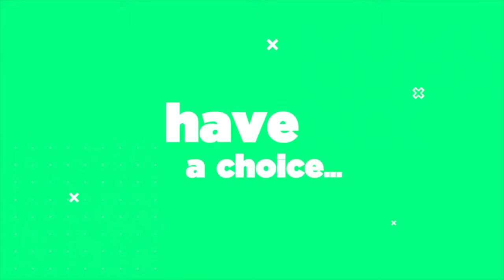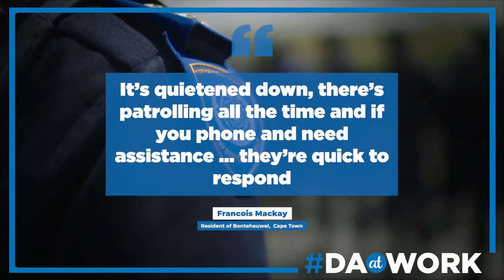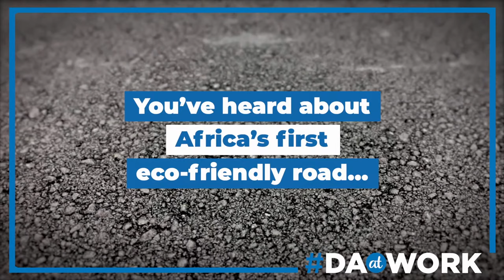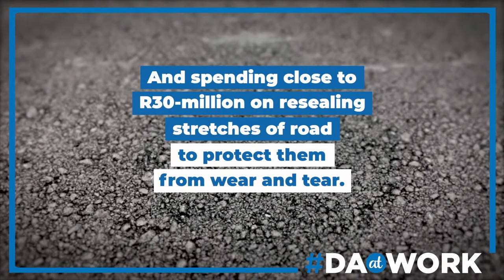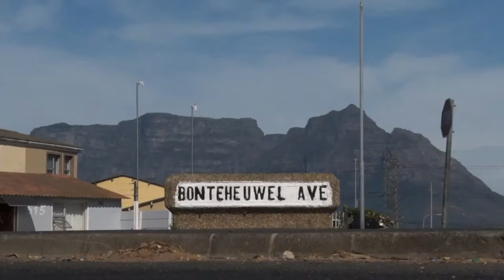Fighting crime & governing in the interest of the people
DA Head of Policy, Gwen Ngwenya, is joined by MMC for Safety and Security in the City of Cape Town, JP Smith; DA Shadow Minister of Cooperative Governance and Traditional Affairs, Cilliers Brink MP; DA Mayoral Candidate for Kouga, Horatio Hendricks; and DA Federal Chairperson, Dr Ivan Meyer, for a discussion about the DA’s to-do list for local governments.